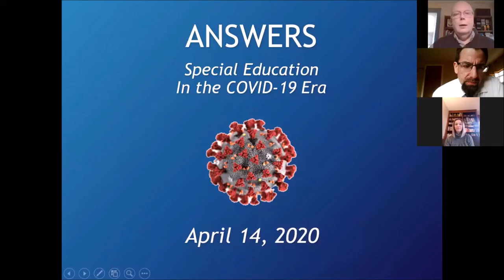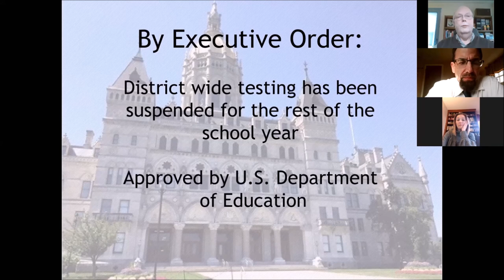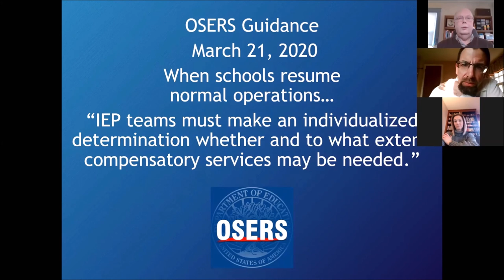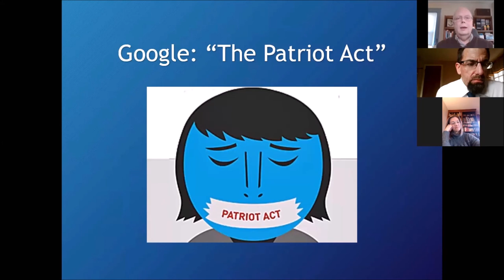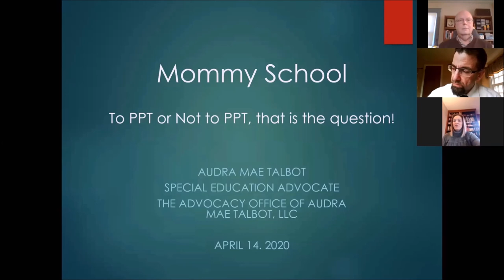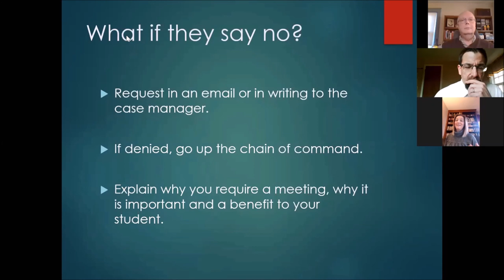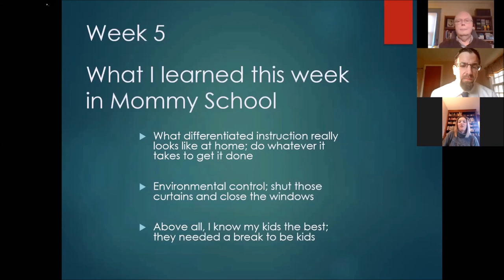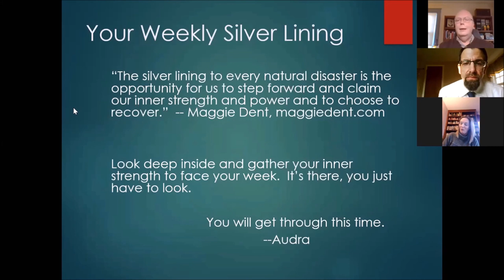Answers: Special Education during COVID-19 (Episode 1)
Episode 1

The Answers Webinar Series is hosted by PATH/FV CT's Kevin Daly. This video is a recording of the webinar from April 14, 2020.

Webinar Description:
The April 14 webinar Answers: Special Education in the COVID-19 Era featured a live interview with Bryan Klimkiewicz, Special Education Division Director of the Connecticut State Department of Education.

The webinar included a segment on educating children with special needs at home with special education advocate Audra Mae Talbot.